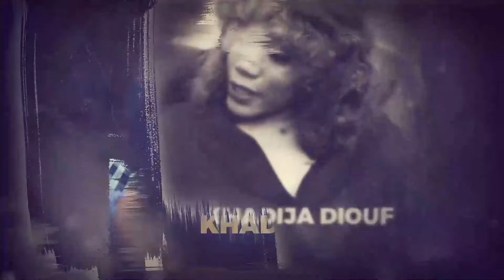TOOK MUY DOX - Saison 1 - Episode 6 **VOSTFR**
DIAMOND PRODUCTION SENEGAL est une maison de Production avec une quinzaine d'année d'expèrience dans le milieu cinématographique. Créateuse de contenu, cette maison de production valorise la culture africaine à travers ses productions.